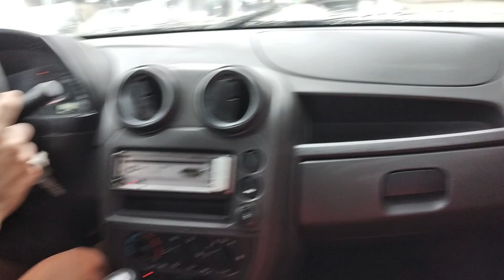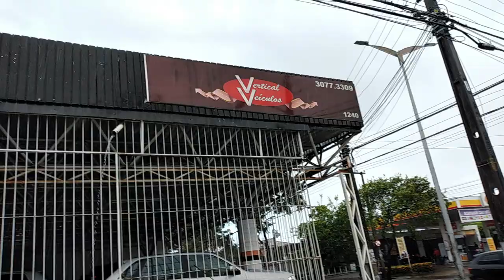COMPRAMOS NOSSO CARRO- DEUS É FIEL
Olá amiga o vlog de hoje é muito especial , depois de tantas tentativas frustradas , chegou o dia de escolher o nosso carro novo na loja !!! Deus é Fiel e faz milagres por nós .
VOÊ TEM ORADO POR ALGO QUE PARECE SER IMPOSSIVEL AOS TEUS OLHOS ?

Para participar do Sorteio das canecas

Agência 3281
Conta 282412
Op  .13